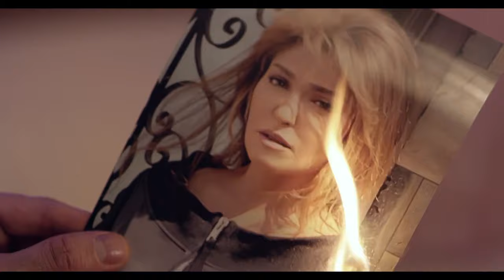امه بتعايره برجولته 😱😏بعدما مراته سابته ومشيت😥💔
.مسلسل يتكون من عشرة قصص منفصلة وكل قصة تتكون من ثلاثة أجزاء، وهي: الوهم، الغريب، مشاعر، شغل بنات، الخيانة، شوق، الوردة الحمرا، الفتوة، قلم روج وردي، ساحر النساء.
 سامو زين  خالد سليم  أحمد صلاح حسني  علا غانم  أيمن أبو زهرة  نهال عنبر
ﺇﺧﺮاﺝ: عبدالعزيز حشاد (مخرج)  أسامة فاضل (مخرج منفذ)
ﺗﺄﻟﻴﻒ: أحمد صبحي (مؤلف)